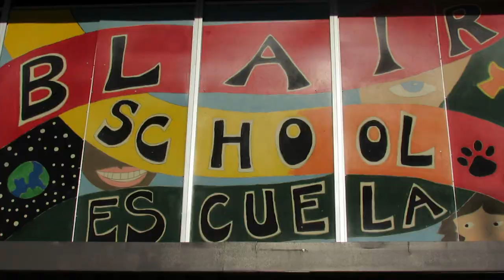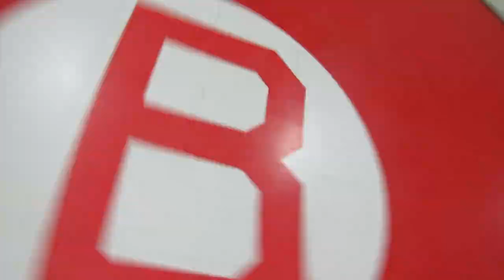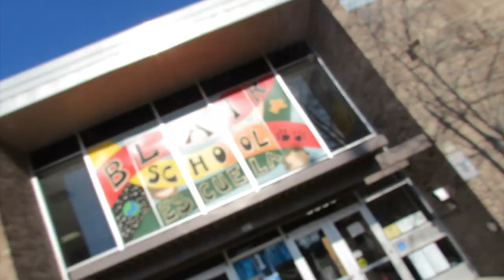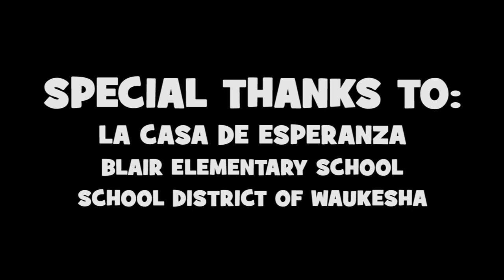"The Blair Way" H2O @ Blair Elementary CLC - 2016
We're happy to have had our first opportunity in the Waukesha School District working with the tenacious students at Blair Elementary School! Our students spent 13 weeks working with us creating beats, writing lyrics, recording, and performing, culminating in their music video, "The Blair Way." The students developed themes within the school's mantra through their lyrics and on-camera performances. Our students were very engaged throughout the process and had great ideas that contributed to the success of the project. Way to go BLAIR CLC!! Special thanks to La Casa de Esperanza for their support of this project.